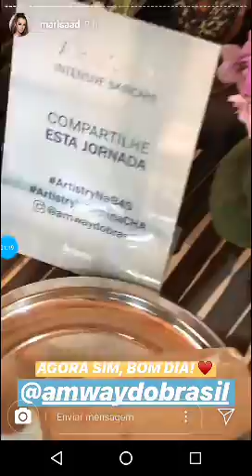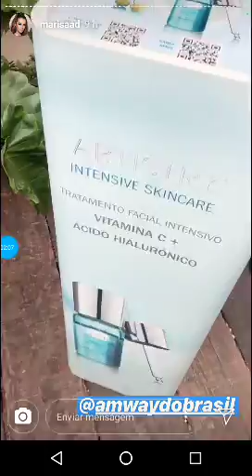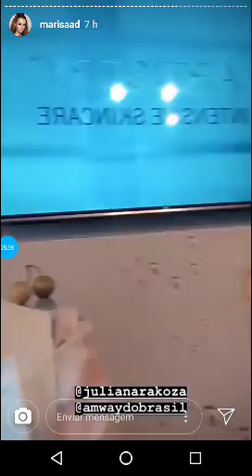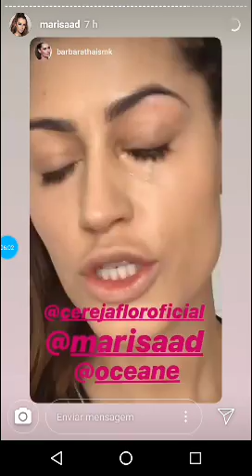MAIOR INFLUENCIADORA DO BRASIL FALANDO DE ARTISTRY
JUNTE-SE A NÓS! VOCÊ TAMBÉM PODE!

Youtube Mari Saad, uma das maiores influenciadoras do YouTube participou de um mega evento da Amway com muitas personalidades e do novo lançamento da Artistry (a marca número 1 do mundo em cuidados para pele)